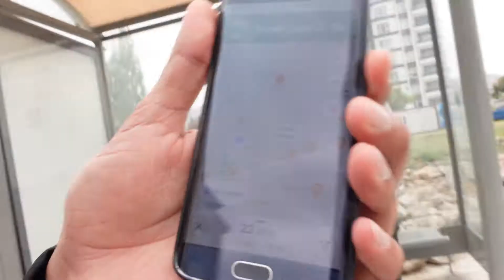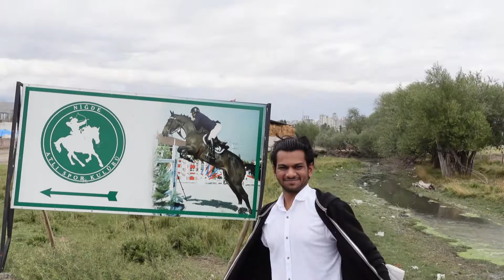Craziest VLOG | A Day in Turkey walking around exploring |Celebrating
Turkey is a popular tourist destination known for its natural beauty, impressive mosques, and stunning natural scenery. But there’s also a lot that travelers probably don’t know, just some of the most interesting, and surprising facts like hospitality, about Turkey are shown in video. There are also a few fun facts to keep the you entertained.
Chapters:
0:00  friends
4:00 food
8:57 horse riding

muneeb hashmi craziest vlog | a day in turkey walking around exploring |celebrating muneebhashmivlogs turkey craziest vlog | a day in turkey walking around exploring muneebhashmivlogs explore turkey with pakistani student pakistani in turkey people of turkey hourse riding in turkey muneeb hashmi with turkish people muneeb hashmi riding hourses celebrating birthday of friends muneebhashmi craziest vlogs horses in turkey turkish horses turkish horse riding